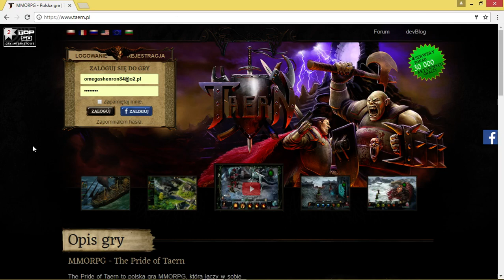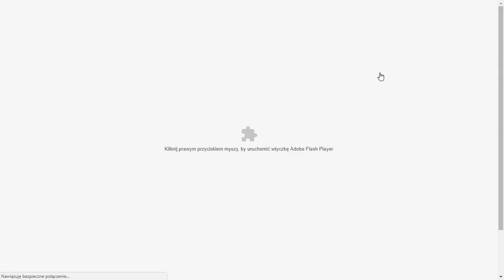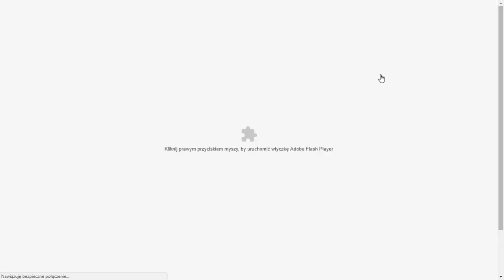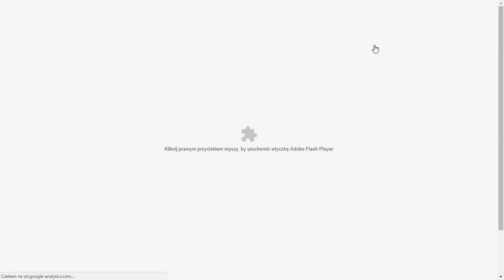Taern HC czesc 298, lvl 100 100, zlecenia, farmienie kluczy, solo fyo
Farmimy kluczyki i solo fyo